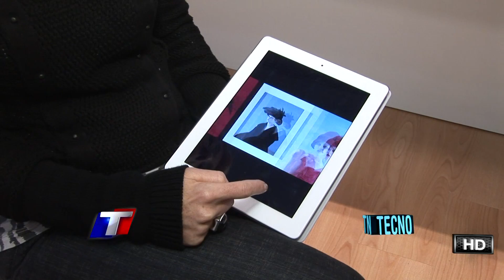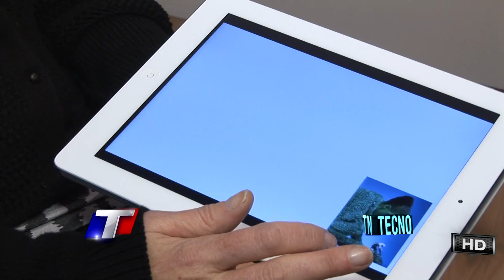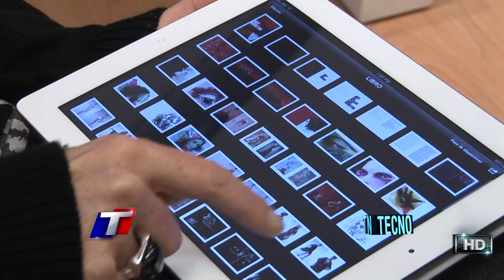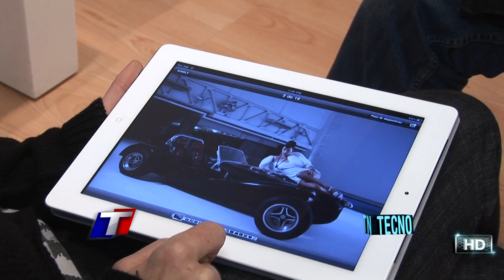TN Tecno 114-3 Gaby Herbstein y la tecnología en la fotografía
Fuimos a conocer cómo utiliza la talentosa fotógrafa Gaby Herbstein la tecnología combinada con su profesión. Ipad 2, teléfonos celulares y cámaras súper profesionales.
Y en el juego de la semana, el regreso del Legend of Zelda: Ocarina of Time, ahora en versión tridimensional para la Nintendo 3DS.